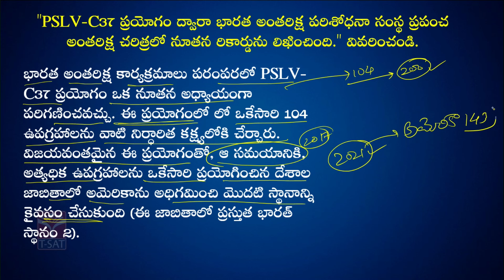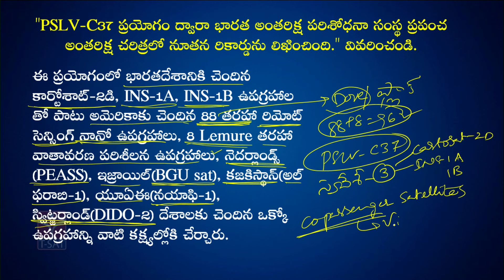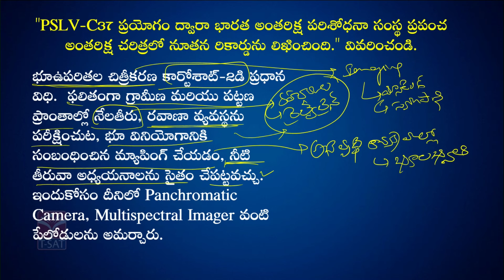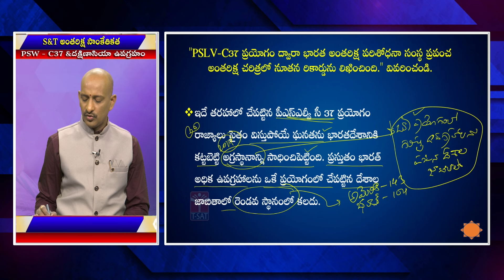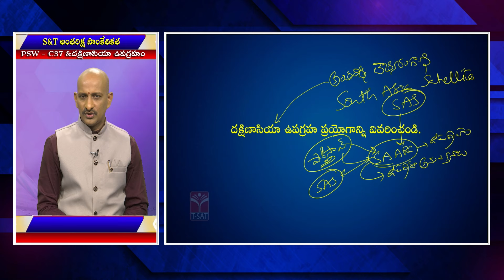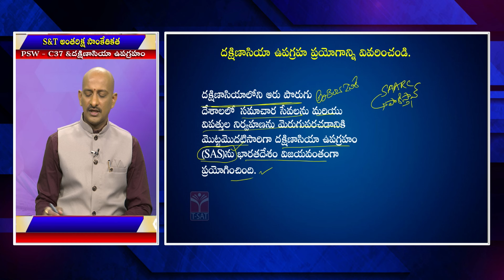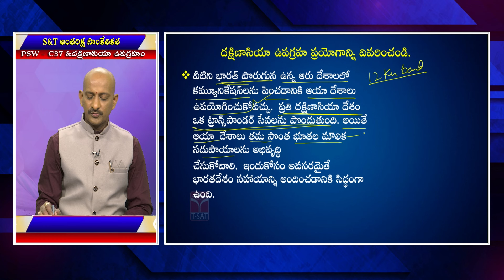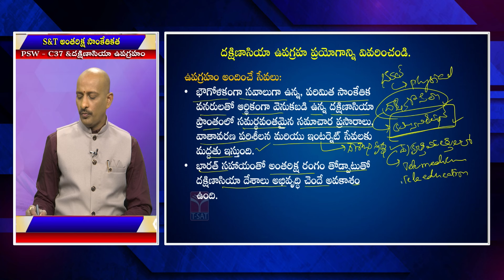TSPSC GROUP 1 - Prelims And Mains || Science&Technology - PSW - C37 & Dhakshinasia Upagraham |T-SAT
T-SAT Network Digital Classes are Now Available on Following Platforms:

👉Install T-SAT App:
1. For Android Users: Play Store
2. For Apple Users: AppStore